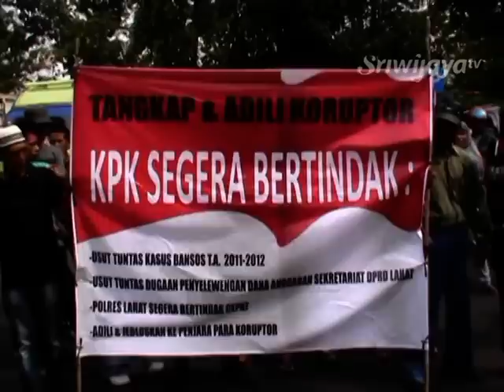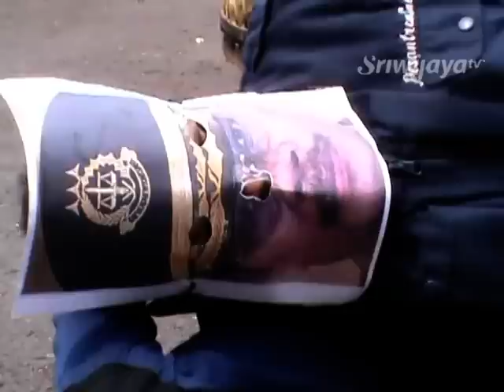Massa AMAK Desak Penegak Hukum Usut Tuntas Kasus Dana Hibah APBD Lahat Tahun 2014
Ratusan pemuda yang tergabung dalam Aliansi Masyarakat Anti Korupsi (AMAK) melakukan aksi demo di depan Kantor DPRD Lahat dan Kantor Kejari Lahat, Senin 26 Oktober 2015. Massa mendesak para penegak hukum usut tuntas kasus dana hibah APBD Kabupaten Lahat di tahun 2014.